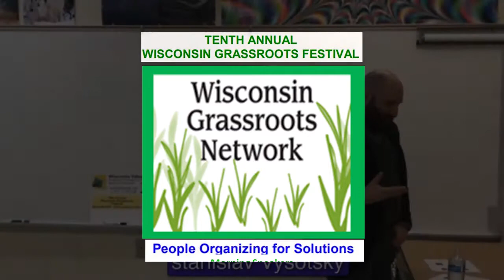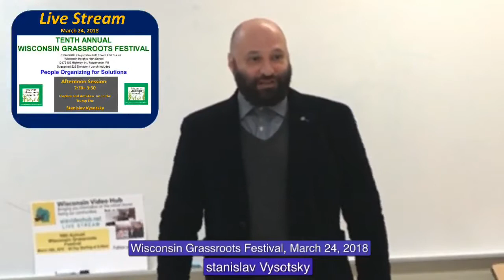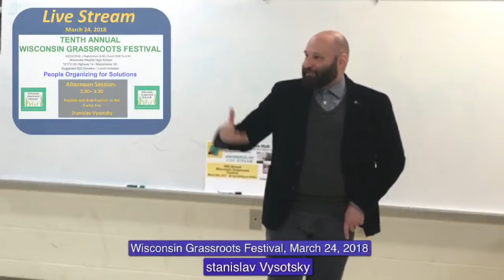Stanislav Vysotsky, Fascism And Anti fascism In The Trump Era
This presentation provides an excellent overview of classical and modern fascism and anti-fascism with reference to contemporary times.

10th Annual Wisconsin Grassroots Festival, March 24, 2018, Mazomanie Wisconsin.